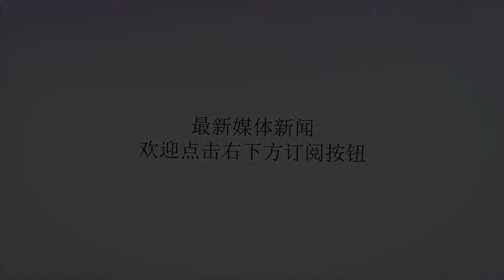恒大夏窗首位离队外援基本敲定，古德利因祸得福将加盟欧洲豪门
谢谢！自休赛期结束后，中超卫冕冠军广州恒大连战连捷，取得8场联赛中的7场胜利，从而让自己距离榜首只有3分之差。而恒大能够在下半程取得如此辉煌的战绩，球队新引进的2名外援“宝塔组合”－保利尼奥和塔利斯卡功不可没。保利尼奥贡献7球3球，塔利斯卡贡献9球2助，2人合力助恒大完成质变。不过，在“宝塔组合”闪闪发亮之际，被他们替代的外援古德利却很失意。没有在中超报名的他，只能跟随预备队训练保持状态。而近日，好事传来，古德利很可能因祸得福加盟欧洲豪门C罗的老东家里斯本竞技。据葡萄牙“JOGO”等媒体披露，葡超豪门里斯本竞技本来一开始对古德利开出的报价是200万欧的租借费+100万欧的年薪，但是被恒大拒绝了。不过，在仔细评估了古德利的能力后，里斯本竞技将报价提升到300万欧租借费+150万欧年薪，而这一报价也达到了恒大的心理价位。在年初加盟恒大时，古德利的转会费是500万欧，年薪也高达500万欧，仅过了半个赛季，恒大能够将古德利以300万欧的租借费租出去，对于恒大来说应该是一笔划算的交易，即便恒大需要支付其剩下的大部分年薪。另外，该媒体还进一步透露，古德利的租借将为期一个赛季，里斯本竞技将分3次向恒大支付租借费。与此同时，在里斯本竞技的要求下，古德利的租借条款中还增添了一个非强制性的买断条款，这意味着他可以在租借期满后永久性加盟里斯本竞技。当然，里斯本竞技之所以对古德利有如此迫切的需求，主要还是因为古德利可以参加周末与本菲卡的比赛，尽管他自中超上半程结束后一直缺少正式比赛的锻炼。对于古德利而言，虽然在效力恒大的半年未能达到我们对他的期望，但也总算兢兢业业，并展示出了自己的能力。而对于自己能够加盟欧洲豪门里斯本竞技，古德利自然不会拒绝，除了年薪没有损失之外，还有可能跟随里斯本参加未来的欧洲赛事，这也是他一直以来梦寐以求的。不管怎样，对于此次即将重返欧洲的古德利，我们祝愿他未来一切顺利。